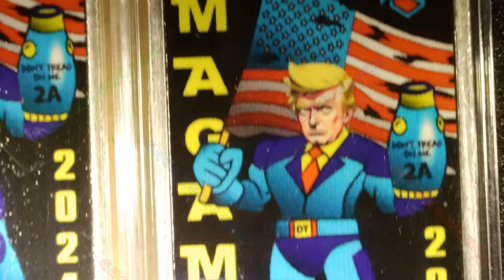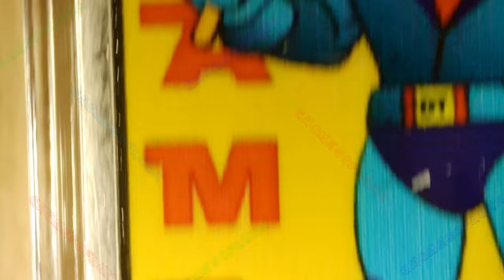2024 Magaman / Postal Express Mint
Year: 2024
Title: 2024 Magaman
Mint: Postal Express Mint
Mintage: 50 (each type)
1oz .999 Silver Bar